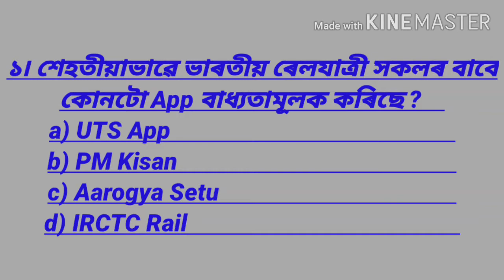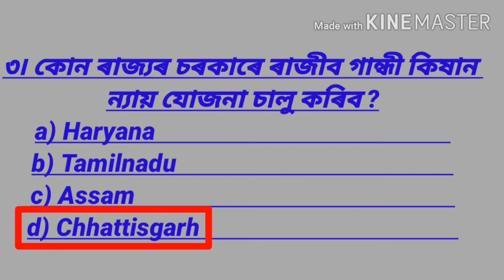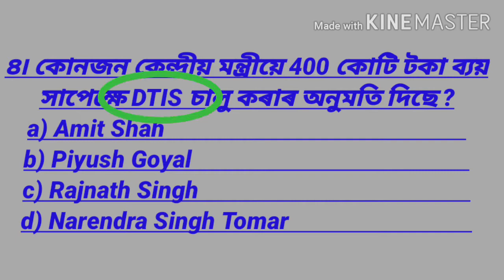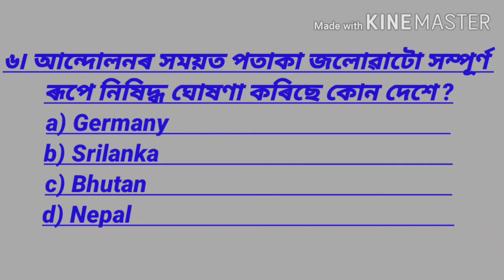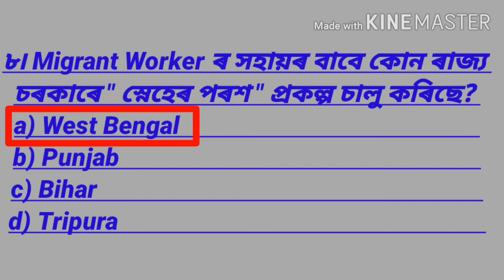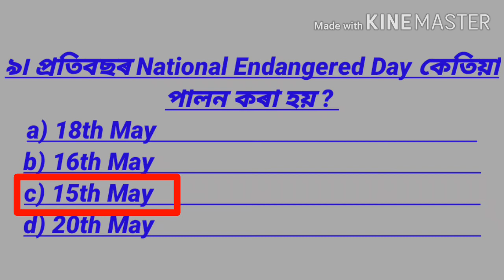Current Affairs May 2020 | General Knowledge | Faruque | Educato Plus | 20/05/20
Current affairs May 2020. Important questions about current affairs 2020 for competitive exam.

1. current affairs 2020 today
2. current affairs 2020 study iq
3. current affairs 20 may 2020
4. may 20 current affairs 2020
5. may 20th current affairs 2020
6. current affairs 2020 20 may
7. current affairs 2020 20th may
8. 20 may 2020 current affairs